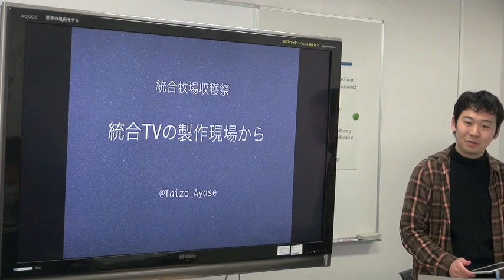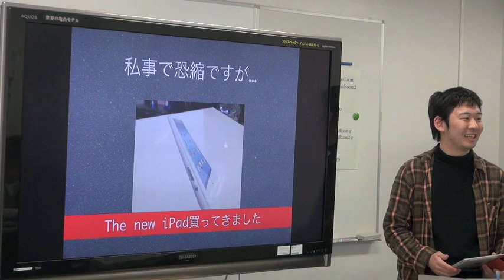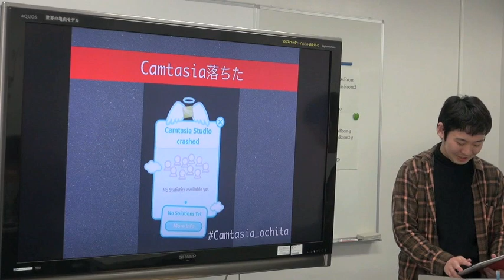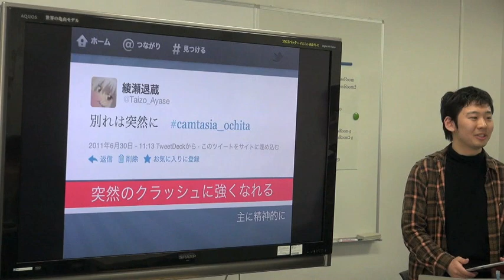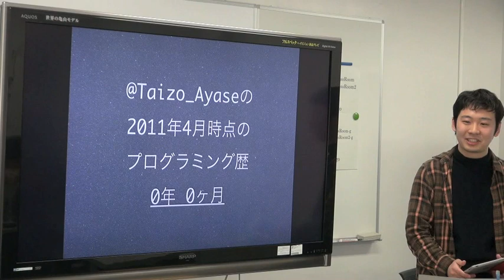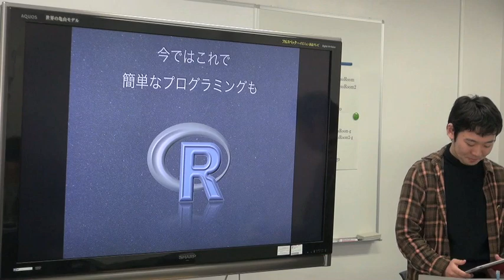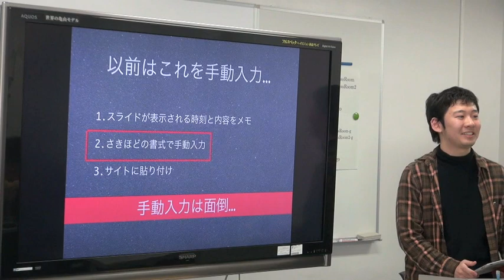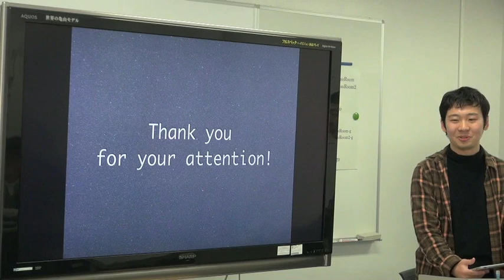統合TVの制作現場から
本日の統合TVは、2012年3月16日に開催された、統合データベース講演会: AJACS本郷12（第三回統合牧場収穫祭）から、DBCLS リサーチアシスタント @Taizo_Ayase による「統合TVの制作現場から」をお送りします。約8分です。